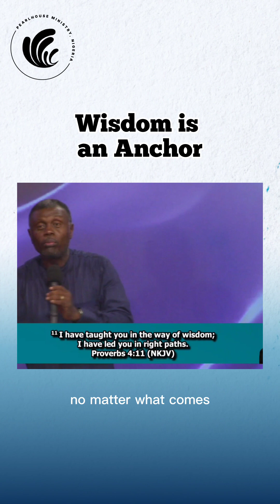Learn about the tenability with Bethel-Praise Nkor...